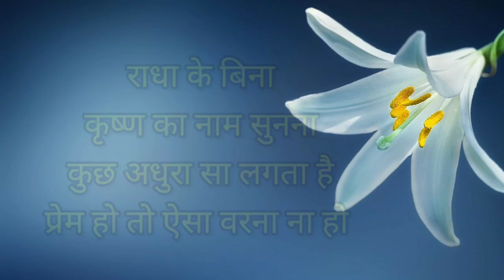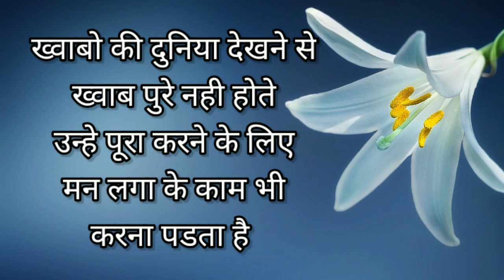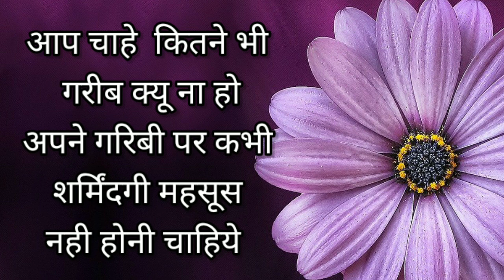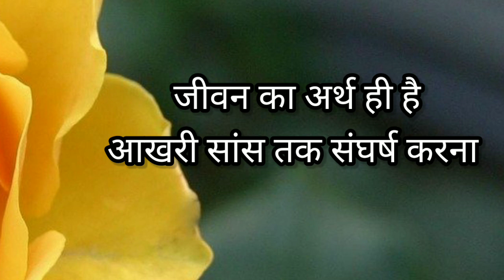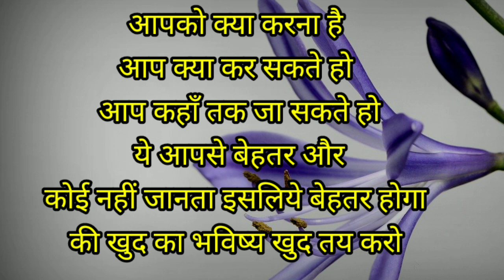Sacchi Baten | Motivational Hindi Video | Vichar Shakti | Inspirational Quotes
Hello freinds
मेरा नाम सुनिता गोडसे है | मेरे  youtube channel Vichar shakti मे आपका दिल से स्वागत है | freinds मै अपने साथ साथ दुसरों को भी आगे बढाने की सोच रखती हुं |
मै सुनिता गोडसे उन सभी लोगों के hardwork को सलाम करती हुं जो अपने सपने साकार करने के लिए जी जान लगा देते है |

In this channel you will get "motivational and inspirational videos " "motivational speech" "motivational stories" motivational shayari" "motivational poems " etc

Sacchi Baten
Inspirational Quotes
 Best Motivational shayri in hindi
 Best Motivational stories in hindi
Best motivational poems in hindi
Poetry
Hindi kavita
Heart touching thoughts
Prernatmak baten
Kuch kadvi aur sacchi baten
Zindagi ki kuch kadvi baten
Satya vachan
Anmol vachan
Acche vichar
Hindi suvichar